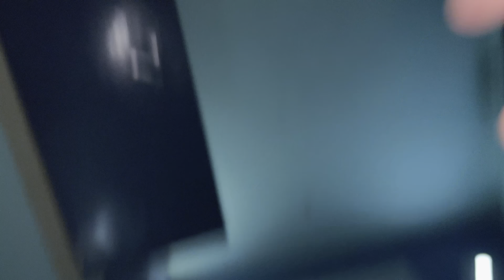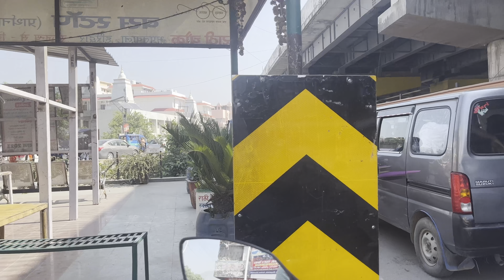Finally Neeraj Bhaiya ki Engagemet ho gayi 😍 - ARV